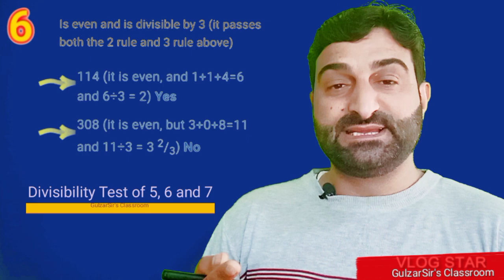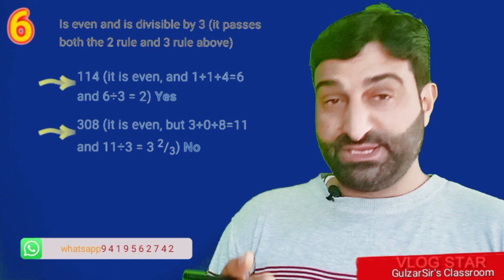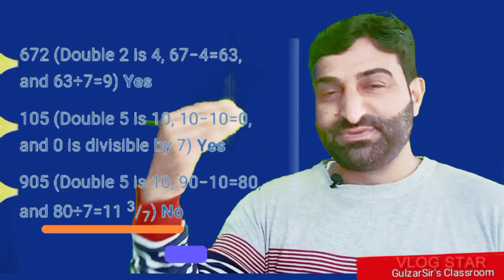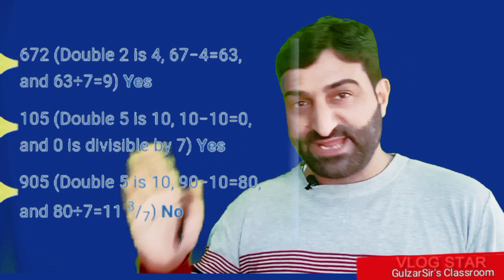Divisibility Test of 5,6,7